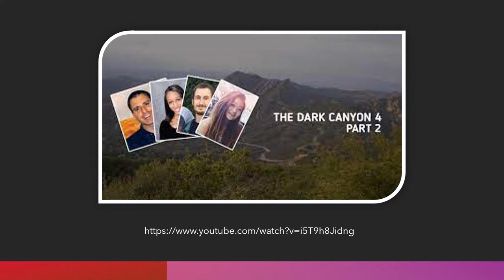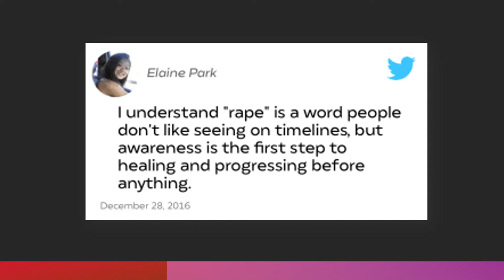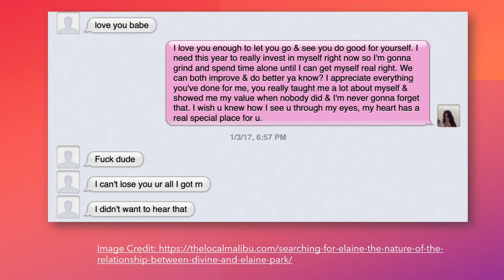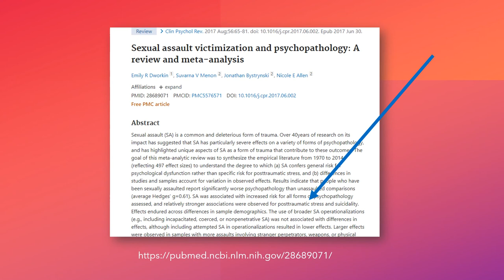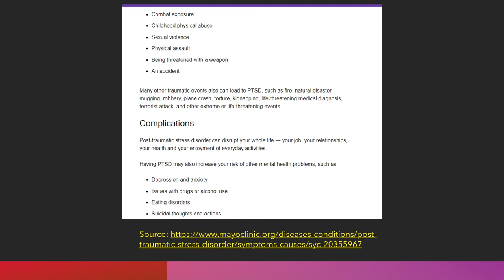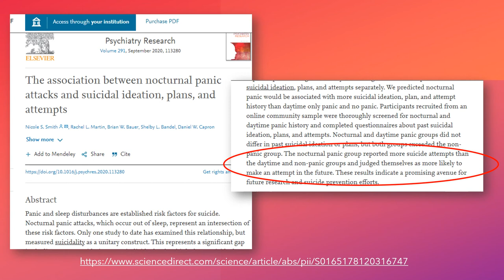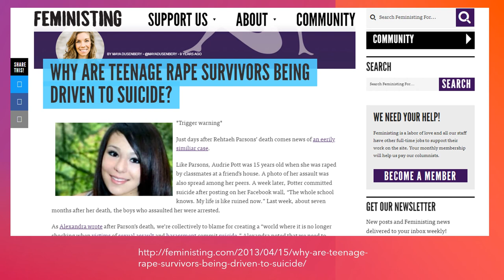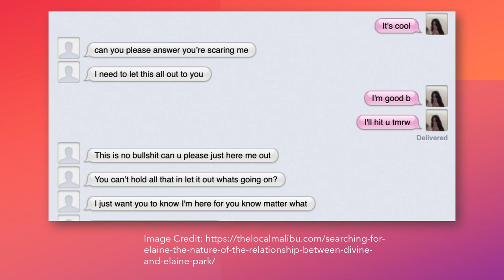The Mysterious Disappearance of Elaine Park: The Victim of PTSD?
This video explores the mysterious disappearance of Elaine Park in California in 2017.